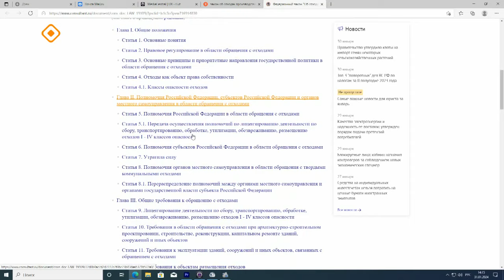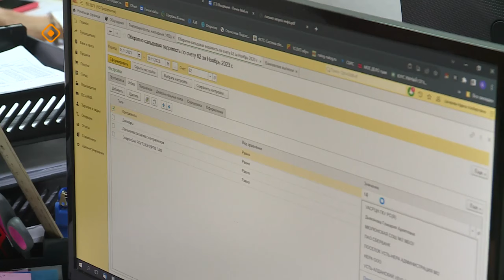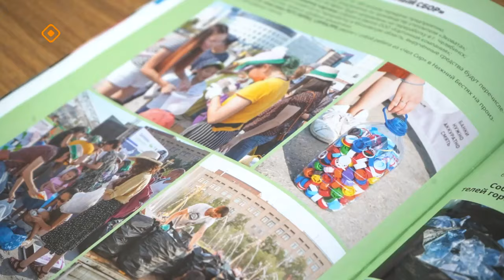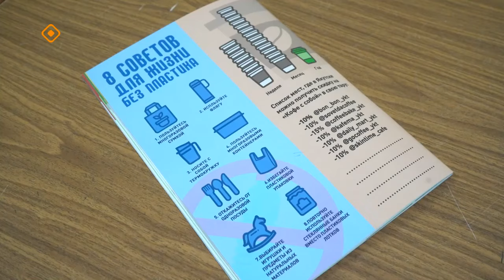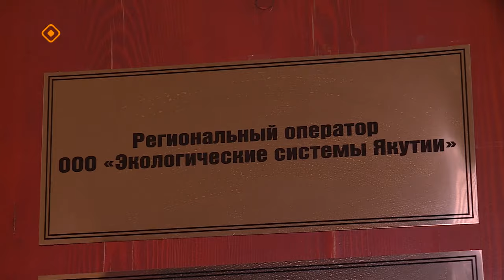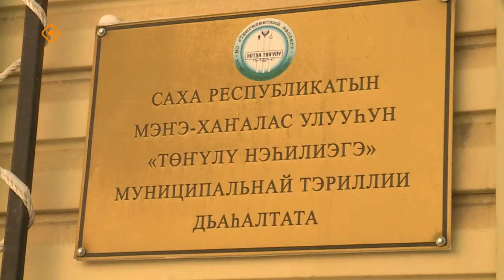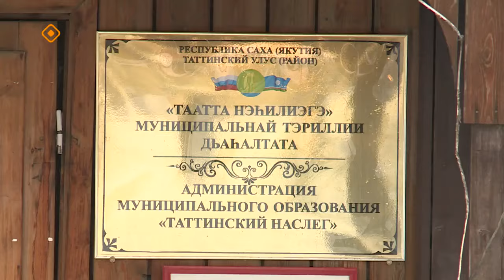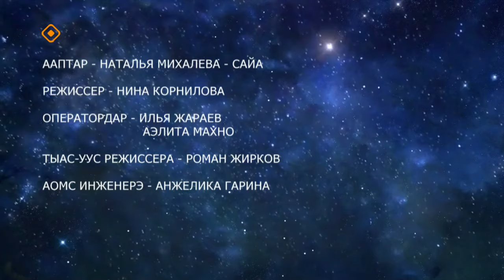«Саха суола»: бөҕү кыайыахпыт дуо? (02.02.24)